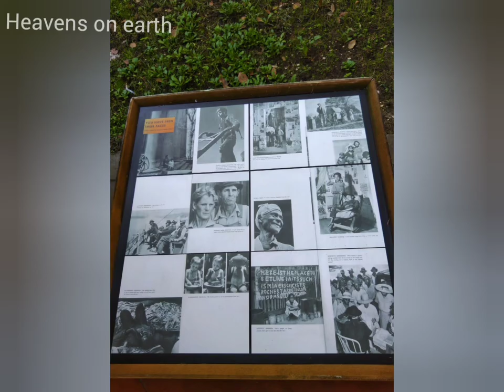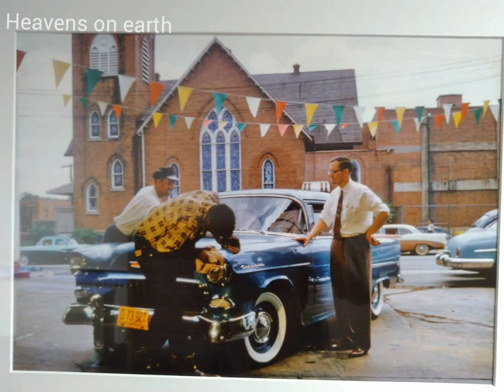Oldest and Unseen photos of USA. By Margaret Bourke White.